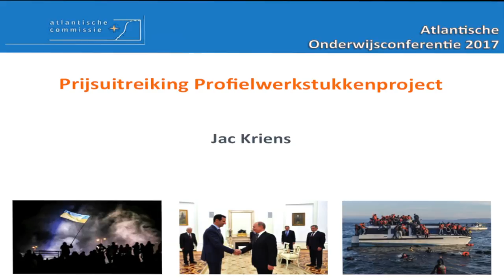Prijsuitreiking Profielwerkstukkenproject 2016/17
Op 7 maart  werden Aya Bergkamp, Sabine Brander en Laura Gerritse van het Amstelveen College uitgeroepen tot winnaars van het profielwerkstukkenproject (editie 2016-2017) van de Atlantische Commissie. Dit gebeurde tijdens de Atlantische Onderwijsconferentie in het Academiegebouw van de Universiteit Utrecht.